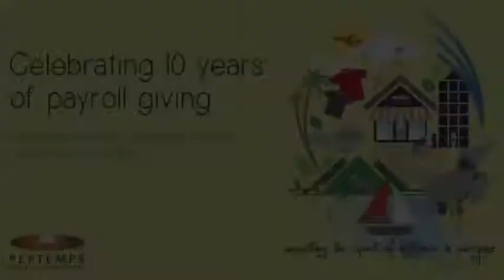I Love Give As You Earn Because | Kieran Blyth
PPDG staff love our payroll giving scheme and in our 10th anniversary year they have been telling us why?